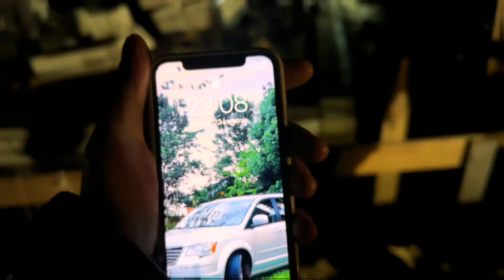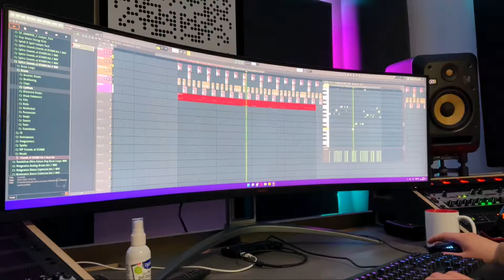JAK BĘDZIE WYGLĄDAŁ DOM / PROJEKT DOMU / ETAP BUDOWY #1 / TYBURSKI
Siemanko  to razem budujemy ta piekna historie kanalu
Oddajemy w wasze oczy pierwszy odcinek z budowy gdzie poznacie projekt domu robiony indywidualnie oraz zobaczycie jak przebiega okres budowy

MIŁEGO ODBIORU !!

Z POZDROWIENIAMI OD CAŁEJ EKIPY